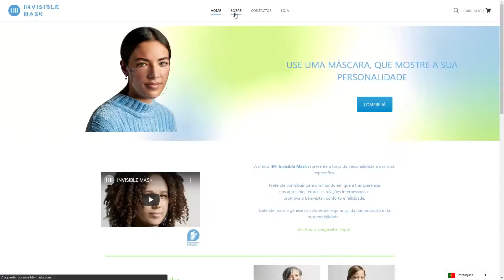Máscara perfeita para utilizadores de iPhone resolve o problema do face ID — invisibla mask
A mascara invisibla mask pretende contribuir para um mundo em que a transparência nos aproxime, reforce as relações interpessoais e
promova o bem-estar, conforto e felicidade.

ajuda o projeto, usa o link quando fores comprar na Amazon